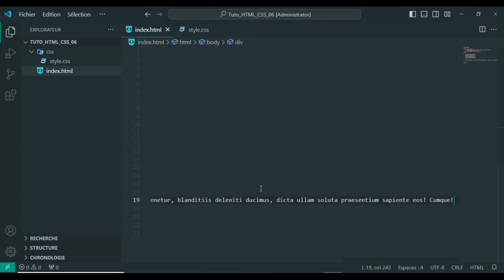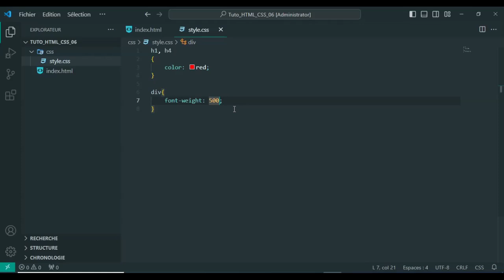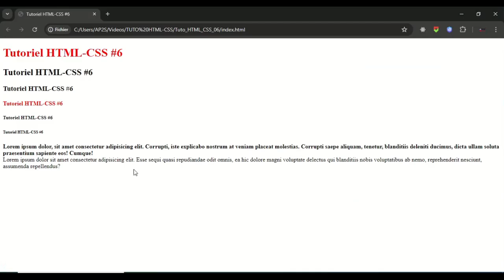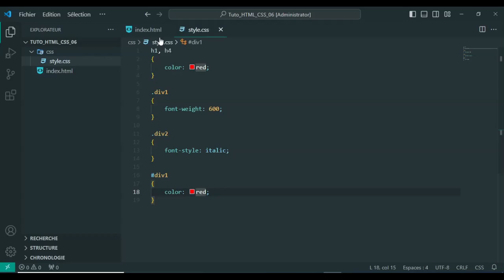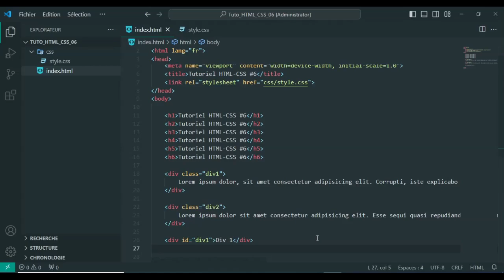#6 - Les sélecteurs CSS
🚀 Découvrez Laravel, le framework PHP puissant et élégant ! Inscrivez-vous dès maintenant pour maîtriser le développement web moderne. C'est gratuit.

N’hésitez pas à partager cette opportunité avec vos amis et collègues intéressés par le développement web ! 😊